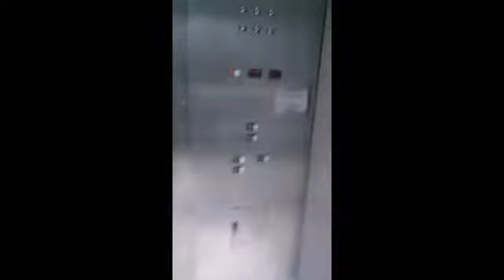Mall vlog (we did some stupid shit )